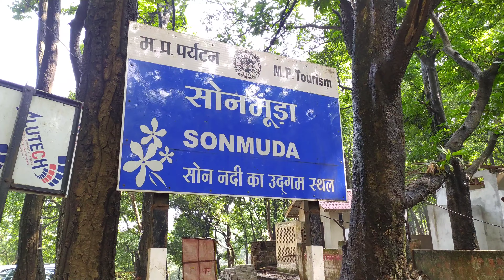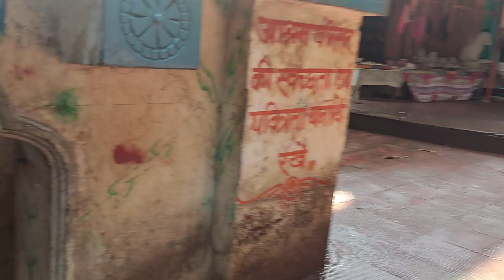Vlog 2 | Son nadi ka Udgam | Amarkantak travelling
सोन नदी मध्य प्रदेश (Son River Madhya Pradesh) की मुख्य नदी है। सोन नदी मध्यप्रदेश (Son River Madhya Pradesh) के अमरकंटक से निकलती है। सोन नदी (son nadi) गंगा नदी की सहायक नदी है। अमरकंटक अनूपपुर जिले में आता है। सोन नदी का उद्गम (son nadi ka udgam) सोनमुड़ा से होता है। यहां पर सोन नदी 1 कुंड से निकलती है। कुंड से एक पतली सी धार निकल कर आगे इतना बड़ा नदी का रूप धारण करती है। सोन नदी को स्वर्ण नदी के नाम से भी जाना जाता है।  सोन नदी मध्य प्रदेश, उत्तर प्रदेश और बिहार राज्य में बहती है। सोन नदी बिहार राज्य में बहती हुई पटना जिले के दीनापुर में गंगा नदी से मिल जाती है। गंगा नदी से सोन नदी का संगम हो जाता है और यहां पर सोन नदी की यात्रा खत्म हो जाती है। सोन नदी की कुल लंबाई 780 किलोमीटर है।